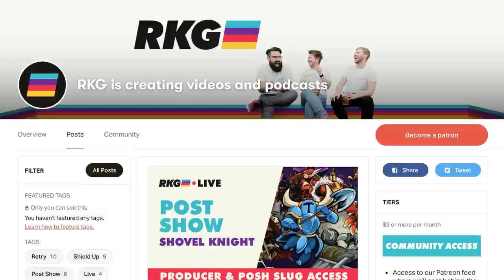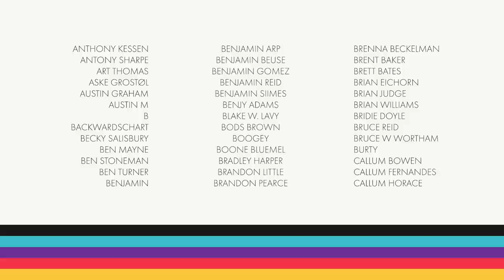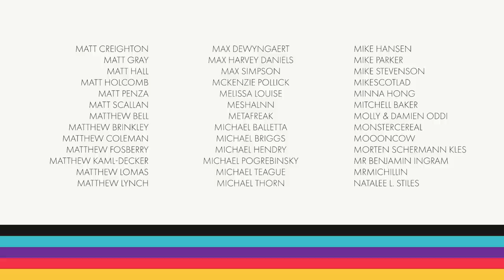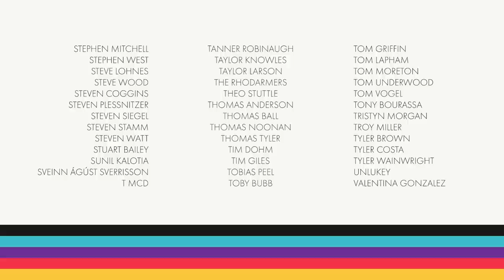Retry: Dark Souls 2 – The Finale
Mama Finchy's adventure is drawing to a close. Several bosses stand in our way and the throne, but we know she's a bit of a legend.